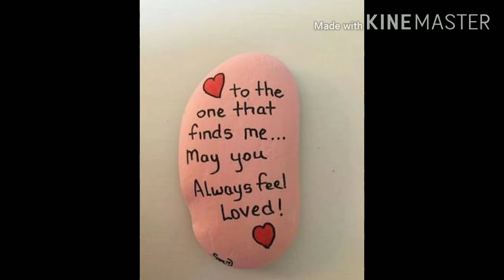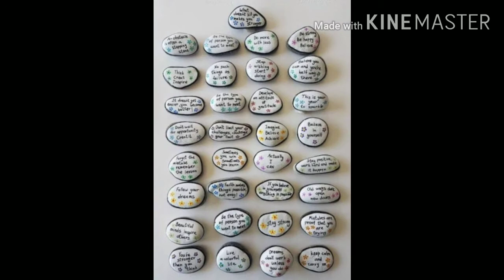30+ Stone Painting and Pebble Art ideas / DIY Stone craft ideas / DIY Rock Painting craft Ideas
This video shows various ideas to use stones for painting and Pebble Art